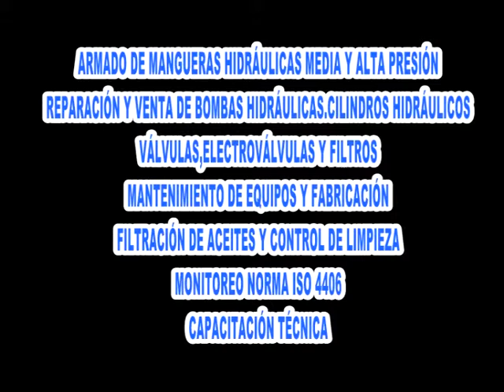PUBLI CESAR LLORENTE